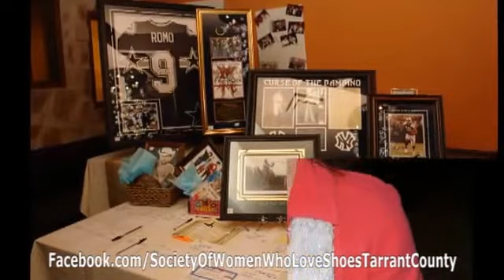Society Of Women Who Love Shoes Tarrant County Chapter Contest